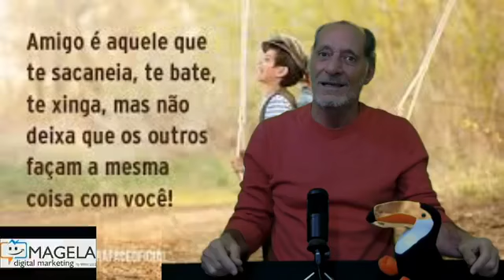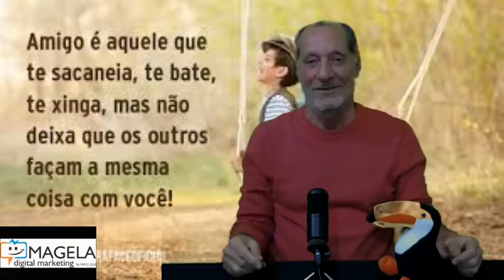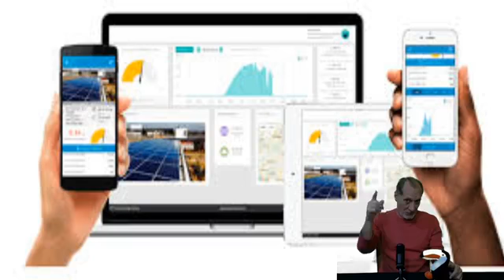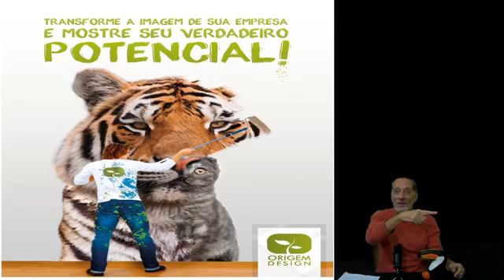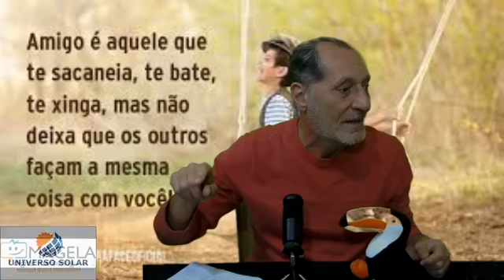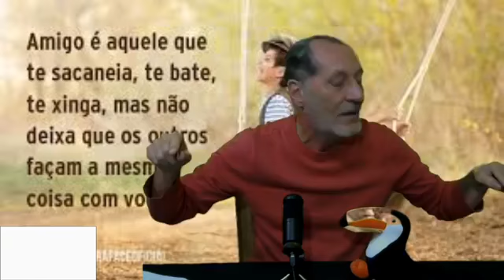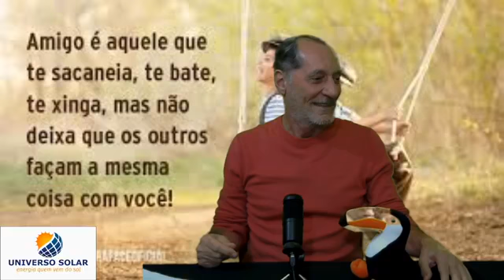SABE RECONHECER OS AMIGOS DA ONÇA?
JÁ SE DECEPCIONOU COM ALGUM AMIGO?